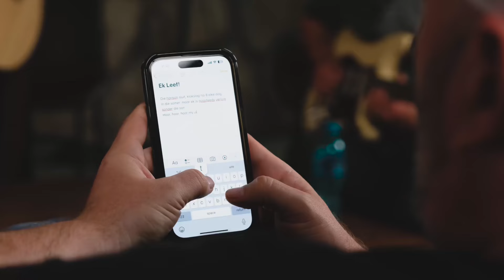Ek Leef - Radioraps en Die Piesangskille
Jou vakansie song is uit! Radioraps en Die Piesangskille met